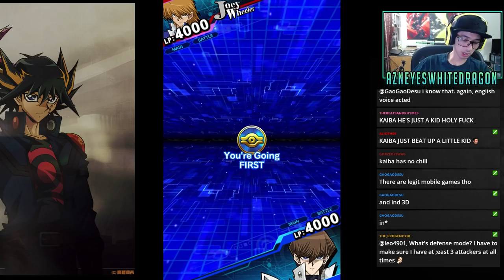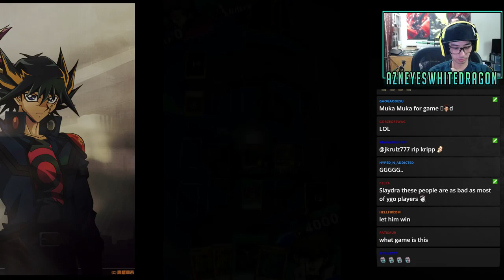LETS PLAY Yu-Gi-Oh DUEL LINKS! Part 3 (CLOSED BETA)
FAQ

AzneyesWhitedragon
USA

Q: Where do you buy your cards
A: I almost never buy cards, I do however work with a great company that does! Feel free to check them out at